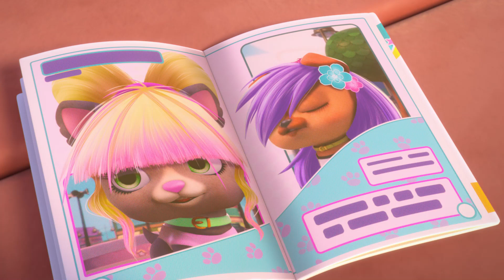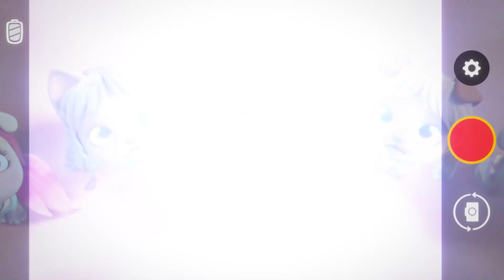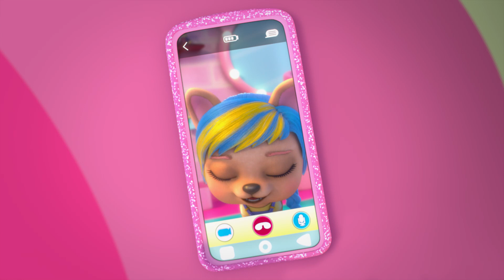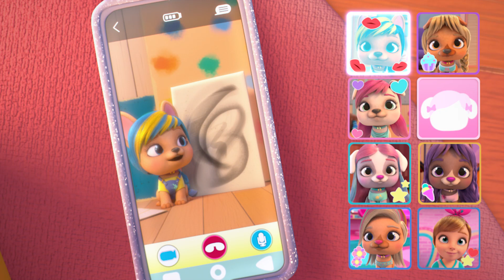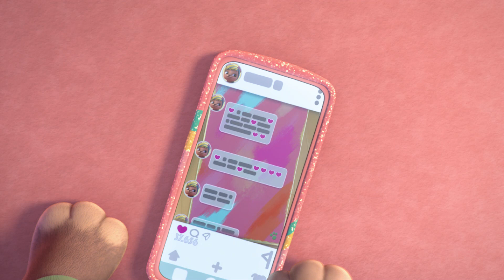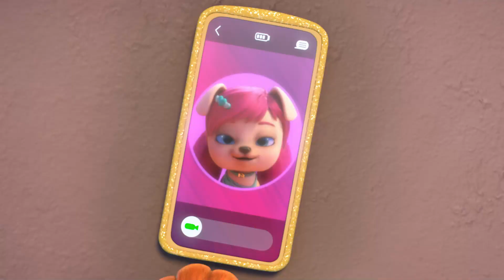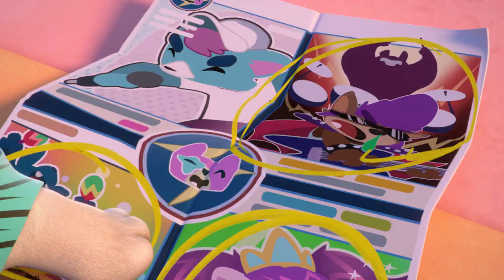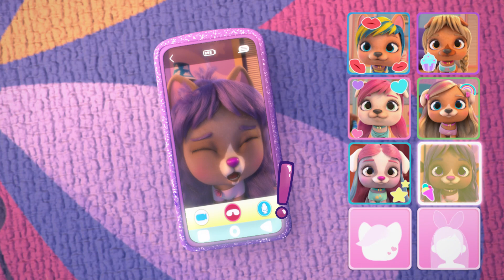🌈 RAINBOW HAIR 🌈 @VIPofficial 🎬 NEW CHANNEL! 🎬 VIP PETS 🌈 CARTOONS For KIDS in ENGLISH 🙌🏻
NEVER TIRED of watching 💇‍♀️🐩 VIP Pets 💜? 🌟